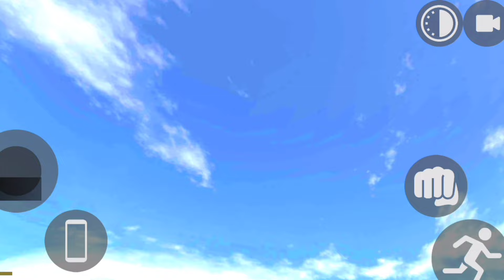secret mission in Indian bikes driving 3D